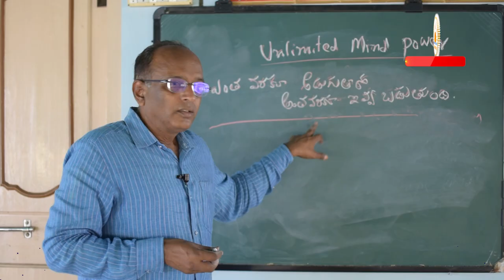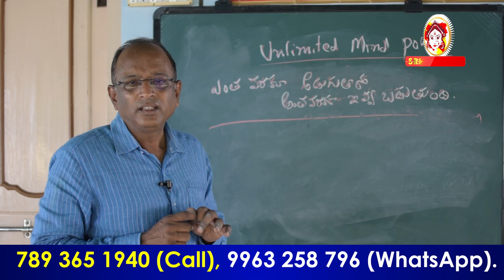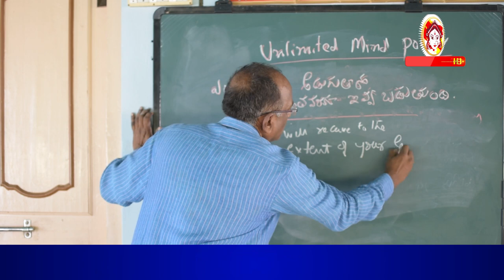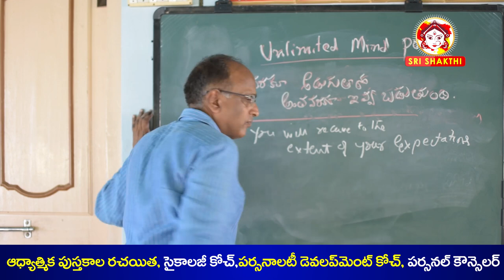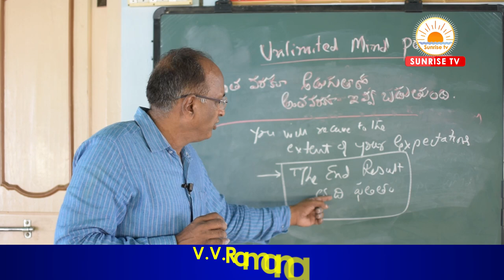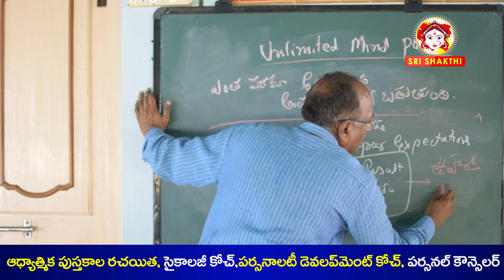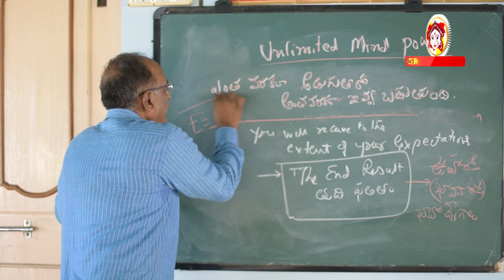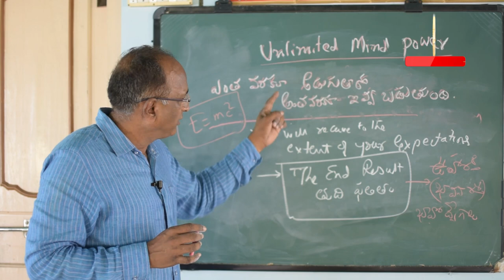ఎంతవరకు అడుగుతావో అంతే దక్కుతుంది | Think Big | law of Attraction Telugu | Ramana | Sunrise Tv